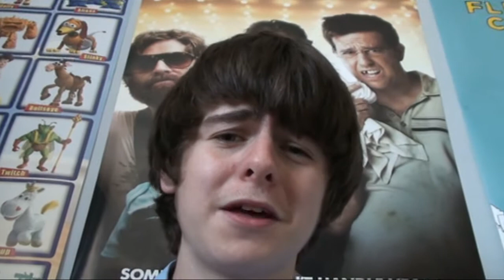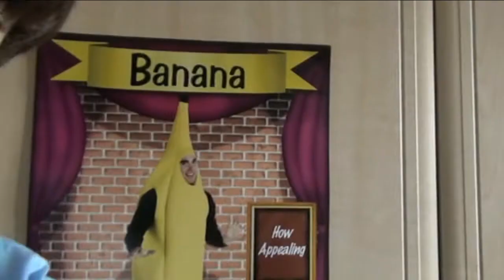Summer Is Over (BlibMilk News)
Some news, some zoos and some... poos? Nah, no poos today.